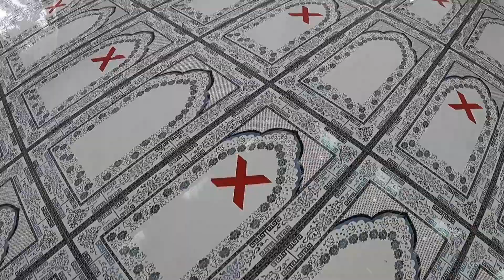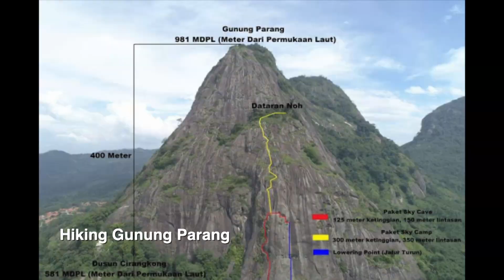KEMBARA MUSAFIR 4 Bulan / Episod 13 (Gunung Parang, Bandung)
SALAM BUAT SEMUA SAHABAT DAN PEMINAT YOUTUBE

SEKARANG SAYA BERADA DI INDONESIA UNTUK BERMUSAFIR SELAMA 4 BULAN. PELUANG TERBAIK INI SAYA GUNAKAN UNTUK AKTIF MEMBUAT CONTENT YOUTUBE BERKENAAN KEHIDUPAN MASYARAKAT SETEMPAT YANG TIDAK ADA DI MALAYSIA MAHUPUN NEGARA LAIN.

INDONESIA SANGAT DEKAT DI HATI SAYA DAN SAYA TELAH BERULANG ALIK KE JAKARTA SEBANYAK 35 KALI BERMULA DARI USIA 9 TAHUN.

SEMOGA PERKONGSIAN BAHAN YOUTUBE INI MENYEMAI SEMANGAT MALINDO DAN MELANJUTKAN PERSAHABATAN NEGARA NEGARA ASEAN YANG LAIN.

LIVE IN PEACE EVERYONE, LIFE IS VERY SHORT. BE GRATEFUL

HABLUM MINALLAH HABLUM MINANNAS